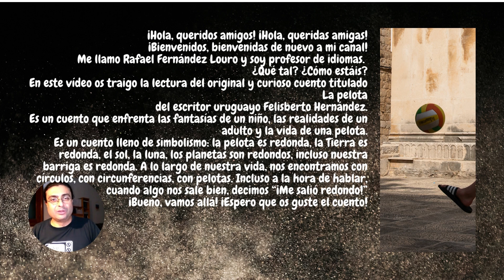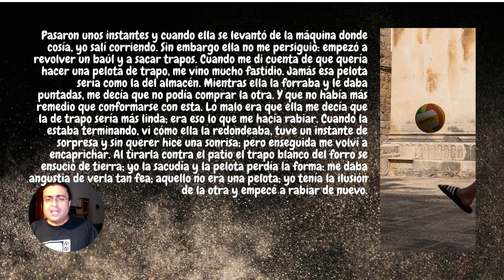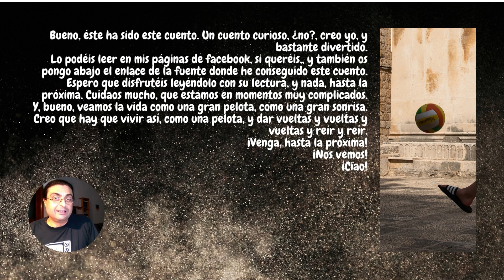La pelota, un cuento de Felisberto Hernández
¡Hola, queridos amigos! ¡Hola, queridas amigas! ¡Bienvenidos, bienvenidas de nuevo a mi canal
En este vídeo os traigo la lectura del original y curioso cuento titulado La pelota, del escritor uruguayo Felisberto Hernández.
Es un cuento que enfrenta las fantasías de un niño, las realidades de un adulto y la vida de una pelota. Es un cuento lleno de simbolismo: la pelota es redonda, la Tierra es redonda, el sol, la luna, los planetas son redondos, incluso nuestra barriga es redonda. A lo largo de nuestra vida, nos encontramos con círculos, con circunferencias, con pelotas. Incluso a la hora de hablar, cuando algo nos sale bien, decimos “¡Me salió redondo!”
¡Espero que os guste el cuento!